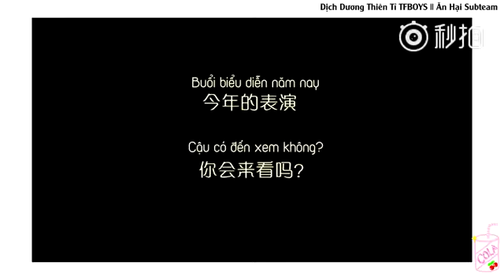[VIETSUB FMV][ 千我 THIÊN TÔI] RỜI XA